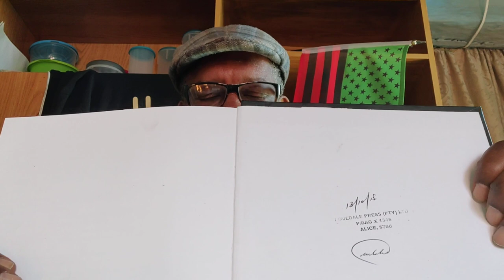26June_Sunday Sermon(s)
With this posting deBrother reads Scripture regarding by Mr. Neely Fuller Jr from his 1984 Compensatory Code book.
This reading comes from de originally published book, gifted to deBrother by his Brother, noted scholar Dr. James Conyers. De volume was taken to de historic Lovedale Press in eDikeni, Eastern Cape, Southern Africa; Bound as a hard cover treasure by Brother Anthony J Sloan and currently used as doctrine by de populace of Dimbaza, Eastern Cape.
This is a weekly session daBrother has begun; using da work of Mr. Neely Fuller Jr as Code Scripture.

Crypto Currency /BitCoin CONTRIBUTIONS:
722fce22-5e9f-42fc-a378-2da90f5d267a